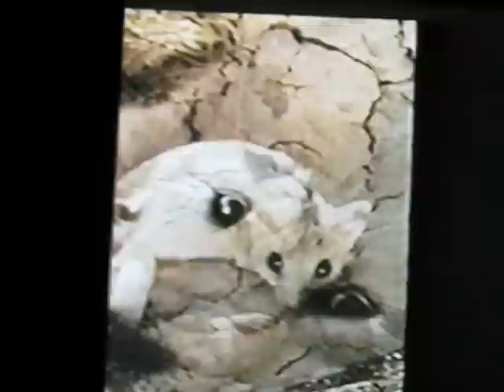Hund Napoleon part 6 (german) von LhIuSnSdI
Ab nach Hause.
Dog says goodbye to his friends
Letzte Folge                                       gefilmt v  LhIuSnSdI